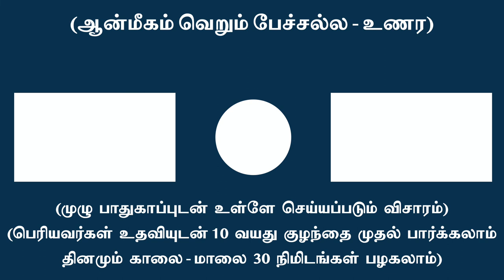யார் இன்னும் ஆன்மீகத்தை ஆரம்பிக்கவே இல்லை !!!